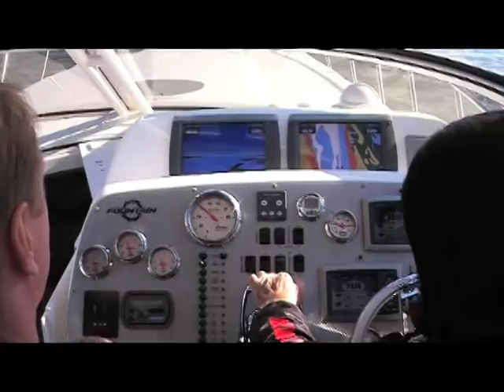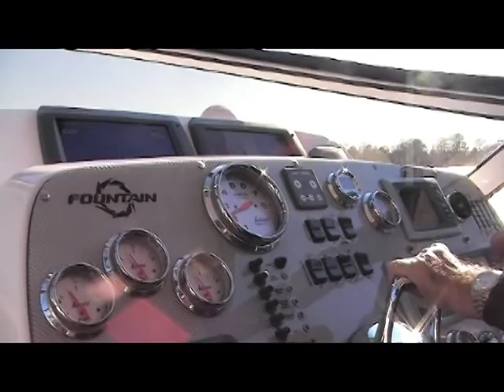48 Fountain Luxury Cruiser Triple Diesel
Maiden voyage. Great job Reggie!